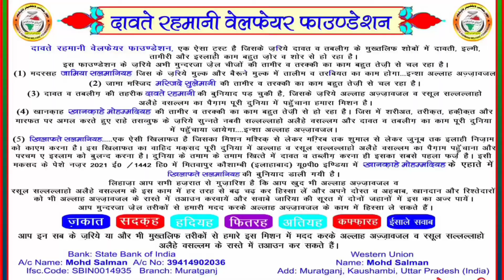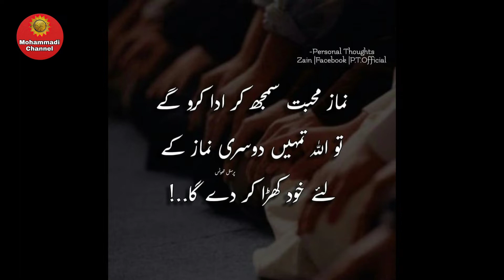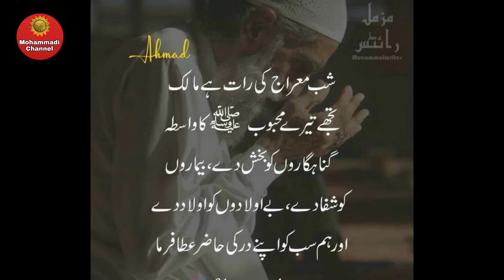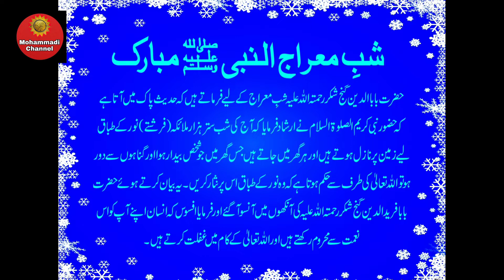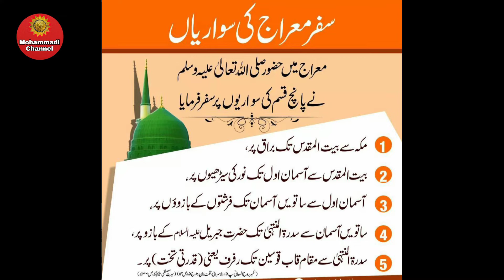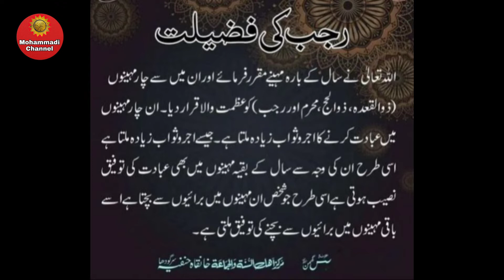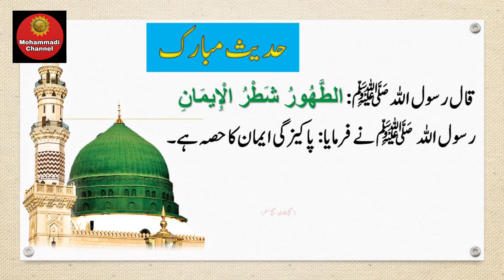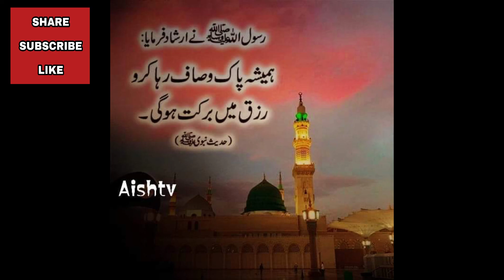Shab e Meraj Ka Waqia _ Part 5 || شبِ معراج کا واقعہ || शबे मेराज का वाक़िआ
( 2 )  Mohammadi Channel Vlogs

( 3 )  Mohammadi Channel Shorts

( 5 ) Daiye Islam Vlogs

( 6 ) Daiye Islam Shorts

( 8 ) Salman Sayyed Vlogs

( 9 ) Salman Sayyed Shorts

( 10 )  Khilafat-e-Salmaniyah

( 11 )  Dawat-e-Rahmani